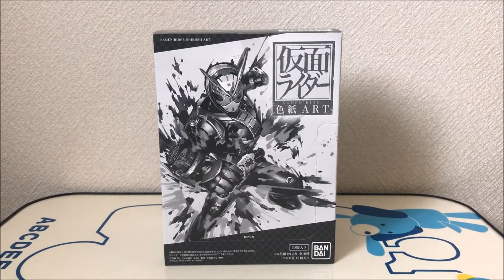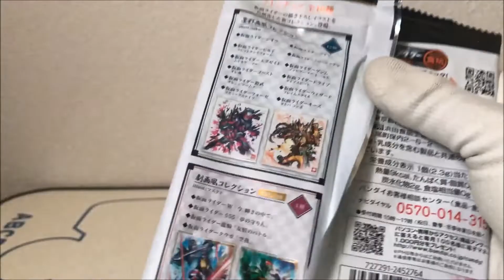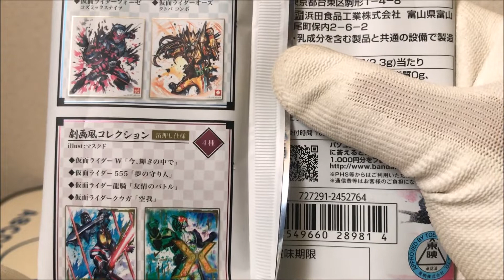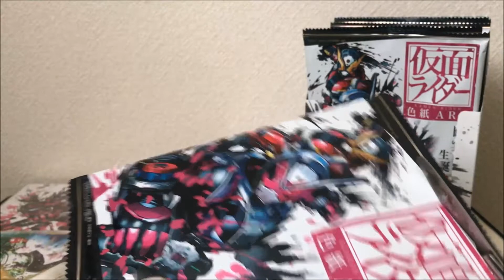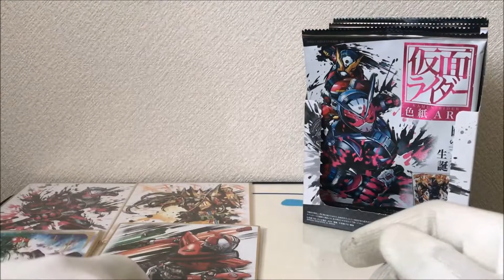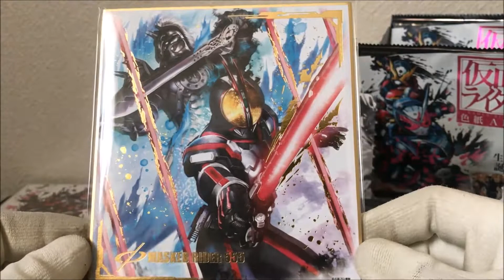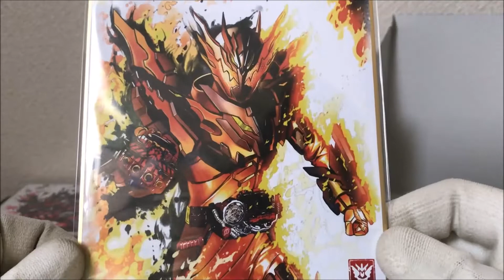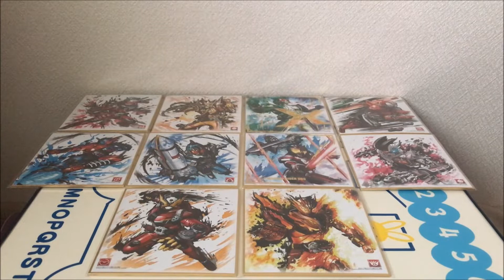【仮面ライダー】色紙の絵柄が素晴らしい！仮面ライダー色紙ARTを1BOX買いしたので1BOX10袋開封してみた！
今回は、全16種がラインナップの仮面ライダー色紙ARTを1BOX買いしたので1BOX10袋開封してみました。

【仮面ライダー色紙ARTの動画】

【仮面ライダー】今弾も相変わらず色紙の絵柄が素晴らしい！仮面ライダー色紙ART3を2BOX買ったので全16種コンプリートを狙って開封してみた！

【仮面ライダー】相変わらず色紙の絵柄が素晴らしい！仮面ライダー色紙ART2を2BOX買いしたので配列確認とコンプリートを狙って開封してみた！

【仮面ライダー】色紙の絵柄が素晴らしかったのでコンプリートを狙って仮面ライダー色紙ARTを追加1BOXと＋α買って来たので開封してみた！

【再生リスト】